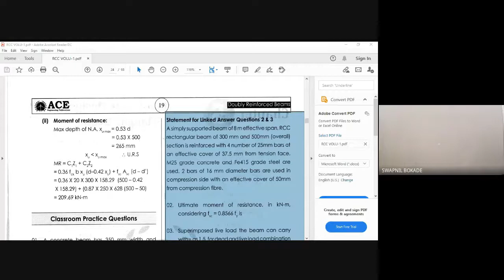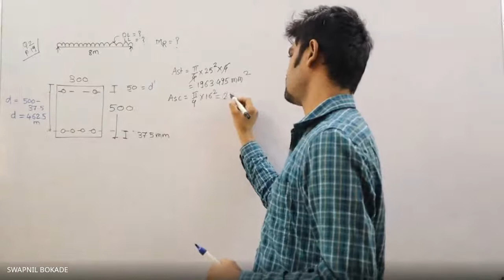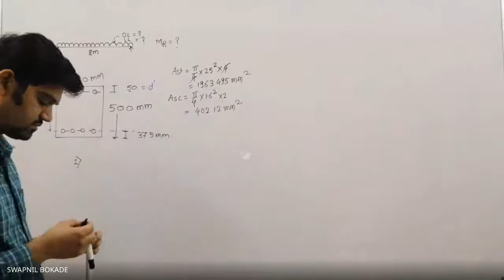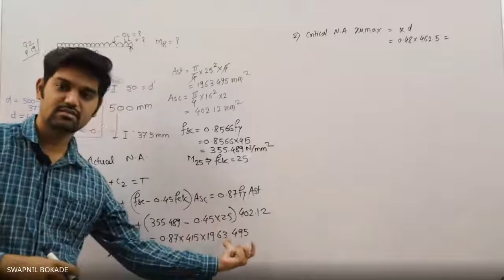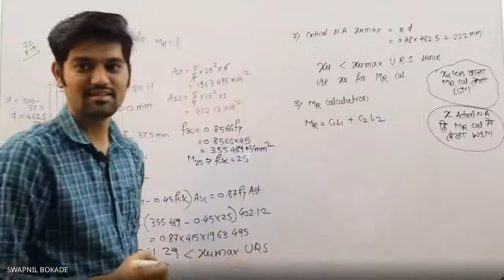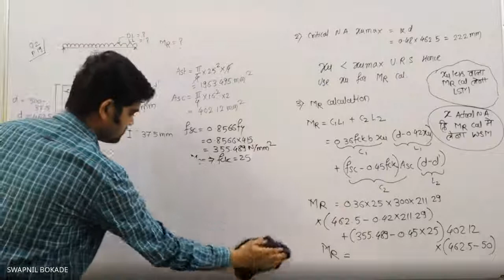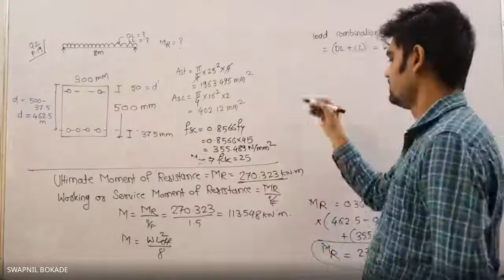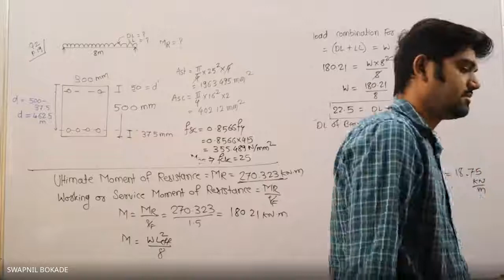RCC-1 DOUBLY REINFORCED CONCRETE